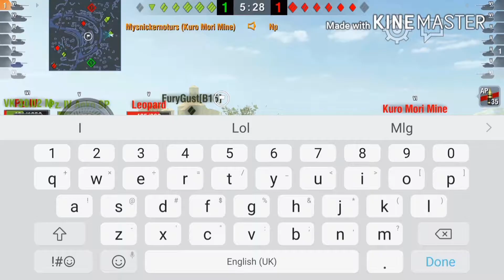-WORLD OF TANKS BLITZ- MLG GAMEPLAY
Rate the thumbnail pls

Songs used=
- Manuel Gas gas gas (hitlers favorite song)
-Nights of fire

Fite me